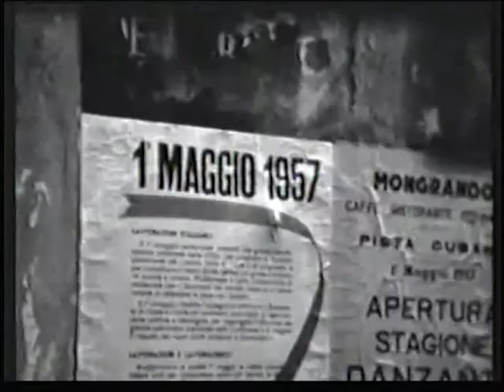ECHI DI CRONACA anni '50